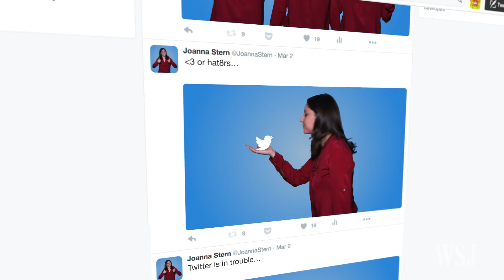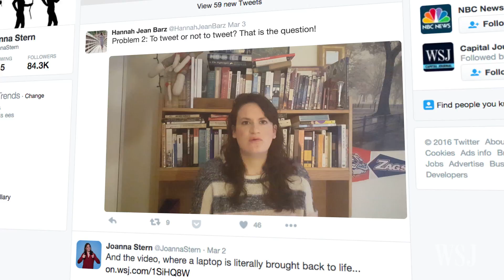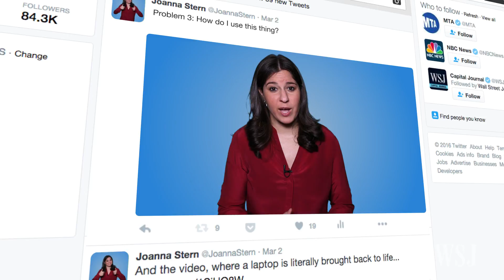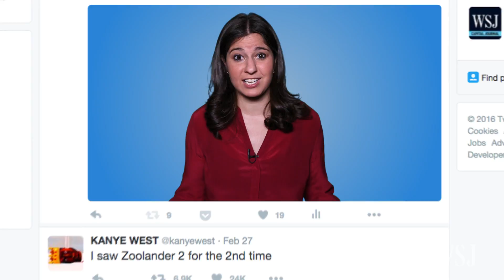Hey Twitter Quitters, Here's How to Go Back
Twitter has been aggressively releasing new features to improve the service, but do they address the biggest complaints? WSJ's Joanna Stern tracked down her ex-Twitter followers to find out. Photo/video: Drew Evans/The Wall Street Journal.